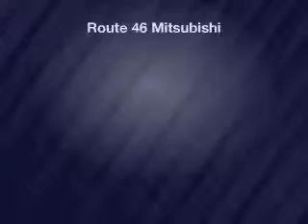2013 Toyota Camry - Totowa NJ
Year: 2013
Make: Toyota
Model: Camry
Trim: SE
Engine: 2.5 L, 4 cylinder
Transmission:
Color: Silver
Mileage: 65320
Address:
440 Route 46 East